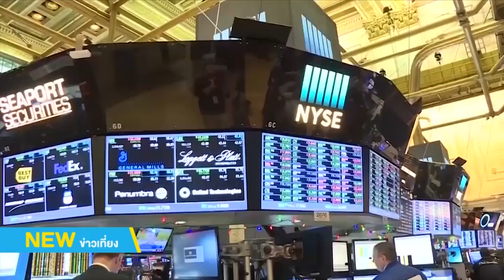ข่าวเศรษฐกิจ (23/08/2562)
นักลงทุนจับตานายเจอโรม พาวเวล ประธานเฟด ซึ่งจะกล่าวสุนทรพจน์ในการประชุมเศรษฐกิจประจำปีของเฟดที่เมืองแจ็กสัน โฮล รัฐไวโอมิ่ง ในวันนี้

ดัชนีความเชื่อมั่นภาคอุตสาหกรรมเดือน สิงหาคม ดัชนีฯ ปรับตัวลดลงมาอยู่ที่ระดับ  93.5 จากที่อยู่ในระดับ 94.5 ในเดือน มิถุนายน ถือเป็นต่ำสุดในรอบ 7 เดือน

ดร.ศุภชัย พานิชภักดิ์ อดีตผู้อำนวยการ WTOแนะแนวทางการรับมือผลกระทบสงครามการค้า โดยประเทศฝั่งเอเชียควรจับมือสร้างความเข้มแข็งร่วมกัน ระบุอนาคตศูนย์กลางเศรษฐกิจโลกจะย้ายมาที่เอเชีย